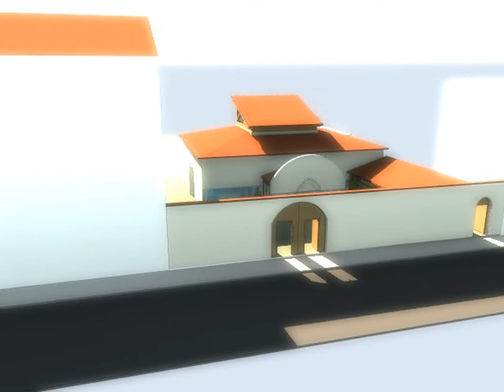mg prj 06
projet mosquee v06